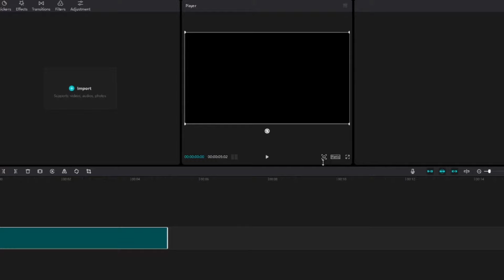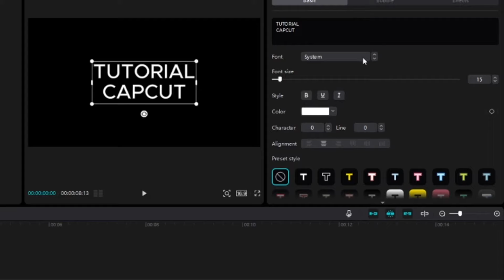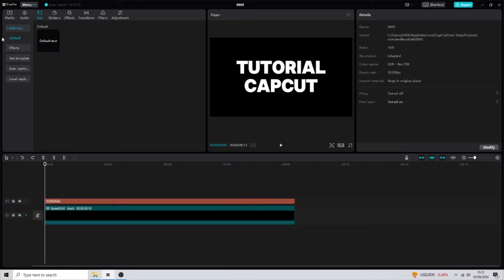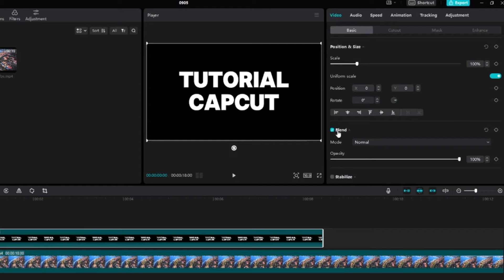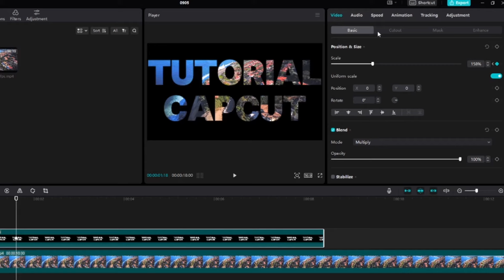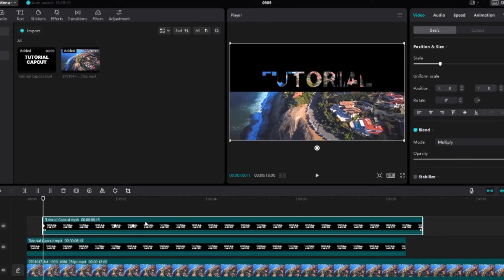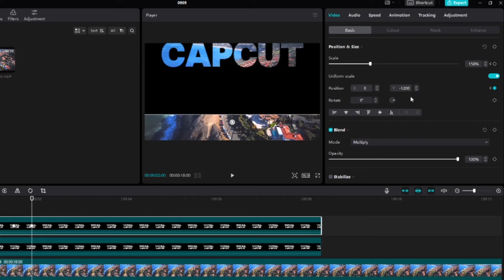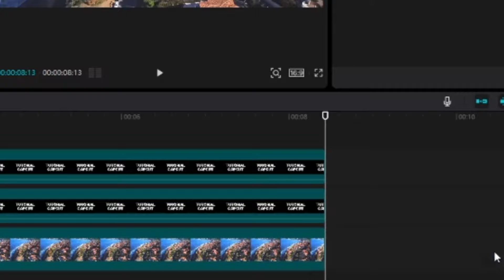Cara Membuat Video Opening Di Capcut PC - Tutorial Edit Video Di Capcut PC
Halo Semuanya kali ini saya akan buatkan Tutorial Cara Membuat Video Opening Di Capcut PC - Tutorial Edit Video Di Capcut PC Pemula

Tutorial Cara Membuat Video Opening Di Capcut PC - Tutorial Edit Video Di Capcut PC ini bisa menggunakan hp maupun laptop/PC. Semoga bermanfaat